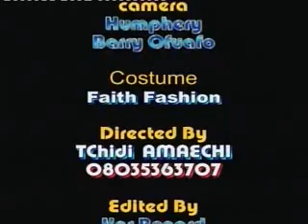SONG ALERT: Ochiosa (Dr) State Orji Moore ~ Chukwu Nedu Madu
KENNY entertainment and event's tv